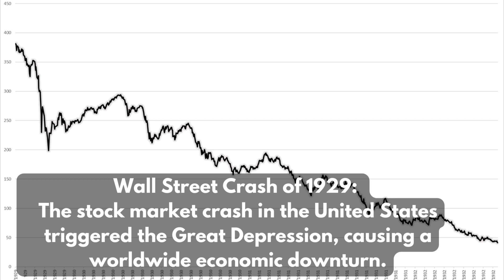The 10 Biggest Incidents of the 20th Century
20th century biggest event,
20th century important events,
20th century,
10 biggest incidents in 20th century,
biggest incidents in 20th century,
biggest occasion,
education,
educational,
infographics show,
the infographics show,
earth,
event,
events,
most important,
the most important,
history,
earth history,
educational videos,
life,
life on earth,
earths history,
creation,
earths creation,
space,
animation,
atmosphere,
moon,
core,
evolution,
science,
infographic show,
planet,
blue planet,
green planet,
infographic,
the infographic show,
infographics,
infographic video
world war ,
world war 2,
pakistan and india